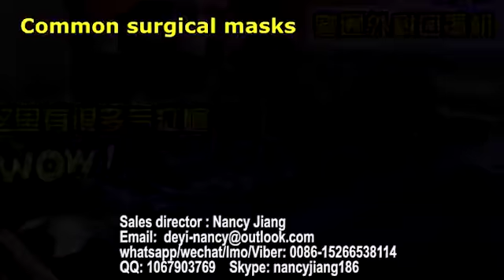Disposable Surgical Face Mask; Medical Mask making machine, production lineface mask making machine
we can provide you the face mask making machine with shortest delivery time
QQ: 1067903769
Skype: nancyjiang186